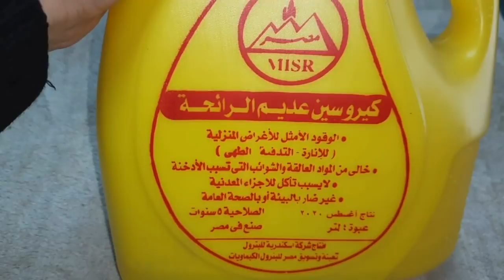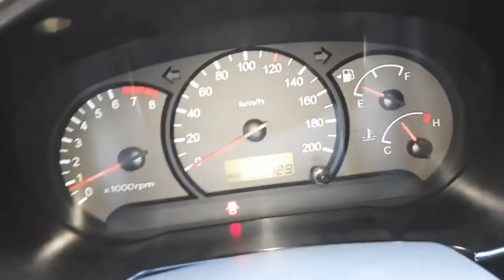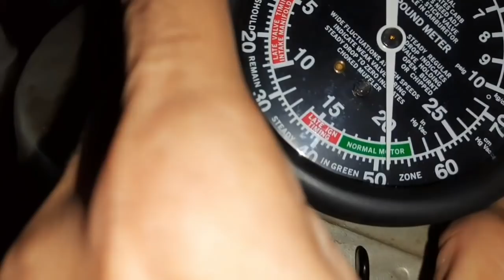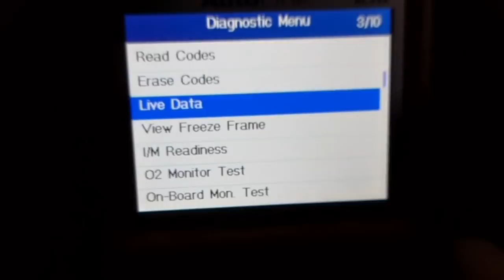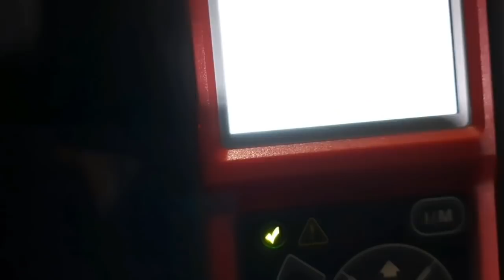تنظيف المحرك من الكربون و الزيوت المحترقة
تنظيف المحرك من الداخل أو تنظيف البوجيهات أو تنظيف البساتم أو مكابس المكينة تنظيف البلوف أو الصبابات زيادة قدرة المحرك المفقودة كل ذلك في خطوة واحدة تعرف عليها ؟